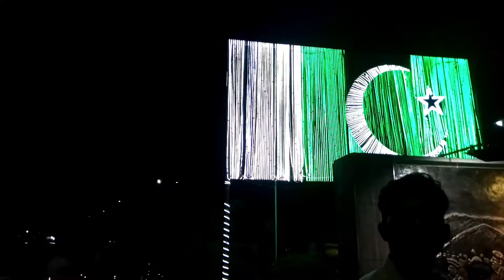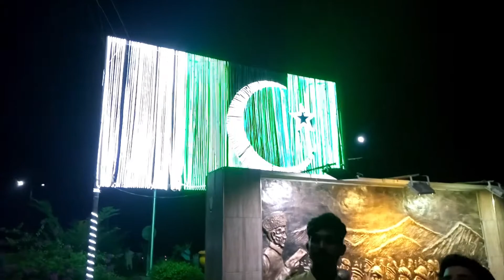14 August night in Vehari pakistan!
Hey, guys, this one is our last 14 August celebration night video actually we shoot this video firstly but I don't have time to publish but right now it is ready for publishing...

The Vehari City
#14 August celebration in Vehari
Vehari vlog
District Vehari video
Vehari vlog
Pakistan zindabad
Pakistan video
Pakistan vlog2020
14 August 2020 vlog
vlogging by Haseeb
independence day vlog
Talal vlogs
independence day
Pakistan
Vehari
Danial Nadeem
Afif Omer
independence day Pakistan
Pakistani vlogger
Pakistani YouTuber
vlogs
vlogger
Karachi
Pakistan
India
independence
happy
73rd independence day
72
Pakistan day
Seaview Karachi
Pakistan
14 august
14th August Celebration
Pakistani Independence Day
Azadi
Pakistan
14th August in Karachi
Pakistan Zindabad
ISPR Songs
Pak Army
People of Karachi
Naya Pakistan
Dil Say Pakistan
Haroon
Shukriya Pakistan
Dil Dil Pakistan
Pakistani Reaction
Indian Reaction on Pakistan day
Mera Paigham Pakistan
Celebrations
azadi mubarak
hamara pakistan
mera pakistan
jashn e azaadi
14 august
independence day
imran khan
pakistan independence day
pakistan zindabad song
talalvlogs
independenceday
pakistan
lahore
independencedaypakistan
pakistanivlogger
pakistaniyoutuberShabbir ki 14th August - Sajid Ali
sundas
how to
pakistan zindabad
pakistan independence day
14 august 2020
14 august 2020 celebration
14 august songs
14 august vlog
jashn e azadi mubarak
youm e azadi pakistan
youm e azadi mubarak ho sabko
dil dil pakistan song
dil dil pakistan by junaid jamshed
sundus vlogs official
14th August 2020
jashan e pakistan
raza samo
dil dil pakistan
hai jazba junoon
14 August
Pakistan Independence
Pakistani News
DG ISPR
Independence Day
14th August Independence Day
Jashan e Azadi
Azadi Mubarak
Karachi Celebration
Lahore Celebration
Independence Day With ARY
Independence Day pakistan
Shukriya Pakistan
happy Independence Day
Pakistan army
news updates
independence day 2020
ARY NEWS
Pakistan Independence Day Tik Tok
Indian Reaction On 14 august tik tok
Pakistan Independence Day 2019
Pakistan army tik tok videos Indian Reaction
14th August 2020
vlogging by haseeb
Jashan Azadi Mubarak
burewala city
Lahore independence day
nousheen vlogs
shahveer jafry vlogs
hashir vlogs
shahveer jafry vlogs 2020
nausheen vlogs
rooh naqvi
shabana vlog
naush vlogs
the idiotz
3 idiotz
funny vine
best pakistani short films
Karachi
Pakistan
Best of The Idiotz
Pakistani Stand-Up
Indian Stand Up
14th august
Pakistan independence day
pakistan 1947
azaadi
azaad mulk
free country
Pakistan day
14 august
14 august 2020
AZADI KA JASHAN | 14 AUGUST SPECIAL | COMEDY SKIT
Pakistan- 14 August
14 August -Independence Day
Beautiful Pakistan Places
14 August- Independence day of Pakistan
Pakistan
Pakistan Independence day!!
Independence day of Pakistan!
Pakistan- 14th August Song
Status
Pakistan status
14th August
14th August Status
Status for Pakistan
Whatsapp status for Pakistan
Independence day
2020 Independence day
Pakistan status 2020
vlogger Pakistani
Zaid Ali tv
Zaid Ali videos
zaid Ali
sham Idrees
sham idrees videos
top ten vloggers
Pakistan famous vloggers
villages vlogger
vlogging in village
Pakistan viral vlogs
historical vlogs
Independence day vlog
Independence day celebrations in Pakistan
Family vlogs
Vlog #5
14th August
Vlog #5 / 14th August.
Danial Nadeem
Independence Day
Pakistan
Pakistani Vlog
14 August celebrations
Pakistan zindabad
I love my country,
Independence 2020
Jia's all in one channel
independence day celebration
14th August vlog
Independence Day in Pakistan
14th Pakistani vlog
happy Independence Day